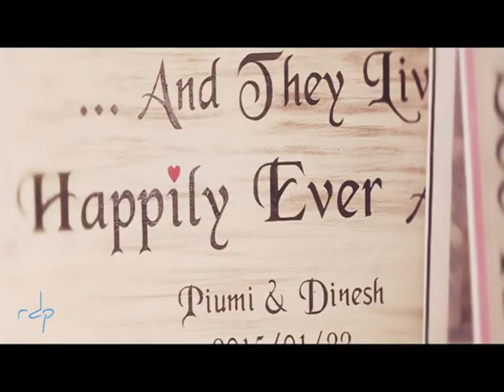Eventz N Trendz - Wedding Trailer of Piumi & Dinesh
Wedding Planner - Eventz N Trendz